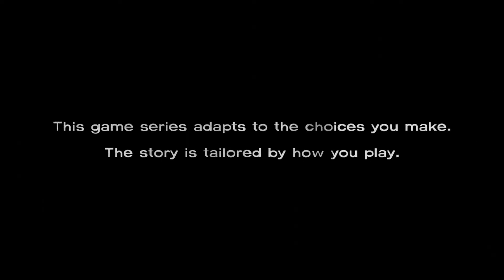The Walking Dead playthrough ep 1 part 1